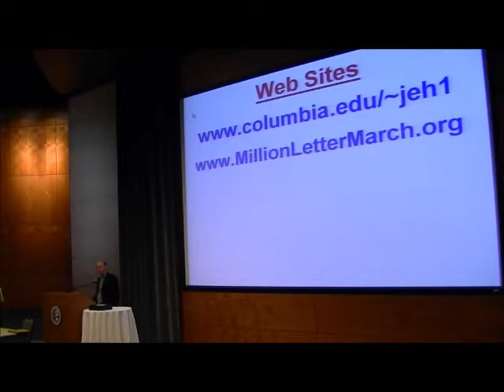Klopsteg Memorial Award Part 5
James E. Hansen, Halting Human-Made Climate Change: The Case for Young People and Nature